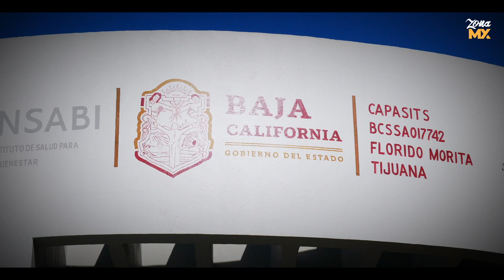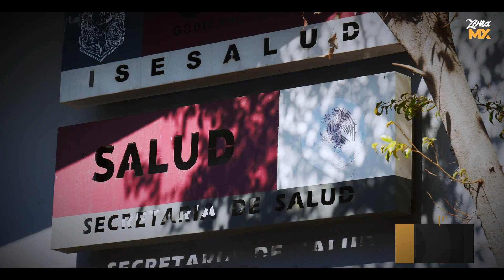Nuevo hospital general en Zona Este de Tijuana - ZONA MX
La creación de este hospital que estará ubicado en la zona este de Tijuana tiene el objetivo de atender hasta 300 personas diarias